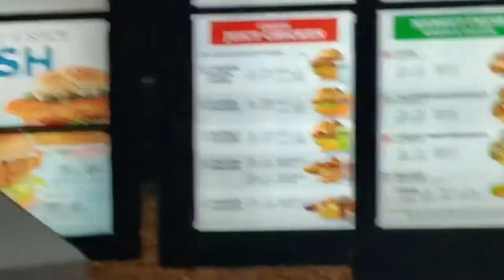Arby's ☆NASHVILLE HOT FISH SANDWICH☆ Food Review!!!